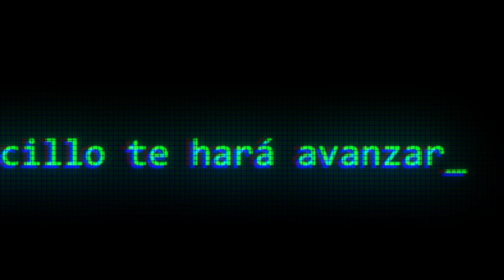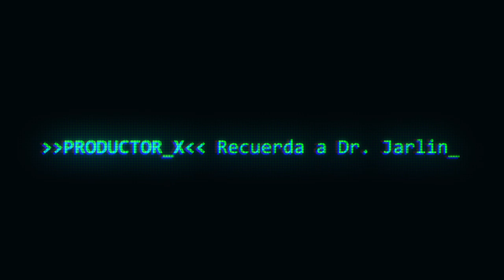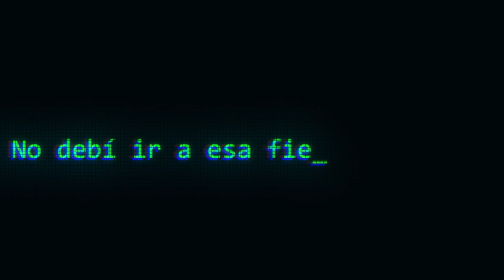MORTAL CASTING CAP 2 "LA PERICO"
El GATO ha logrado superar su primera audición
Pero... ¿Dónde está DR. JARLIN?
¿Qué misterio oculta LA PERICO?

protagonista Juan A. Baptista @juanbaptistad
artista invitada Laura Perico @laperico
dirección, guión y realización Alex Mejía @alexmejiaphoto y Andrés Zuluaga @zulu___
producido por EL GATO CON TENIS y LECHAT S.A.S
asesoría en guión Eduardo Tejera
con el apoyo de Alan Alban Graphic Studio y Casa Humberto Quevedo